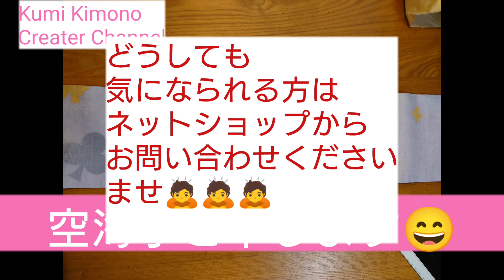こちらの帯も嬉しい悲鳴です!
こちらの帯も気になる方は
下記のネットショップから
ネットショップ[京都しず香]は
こちら↓↓↓